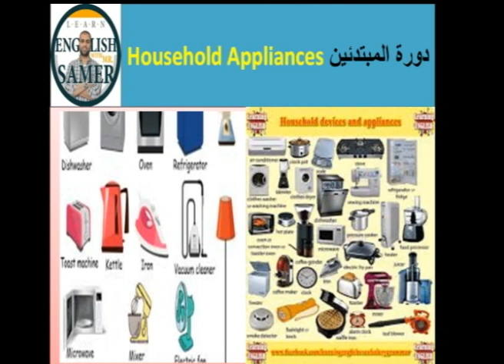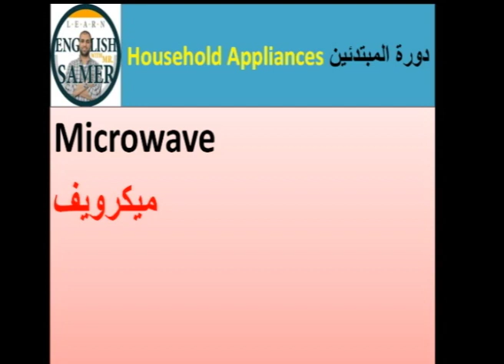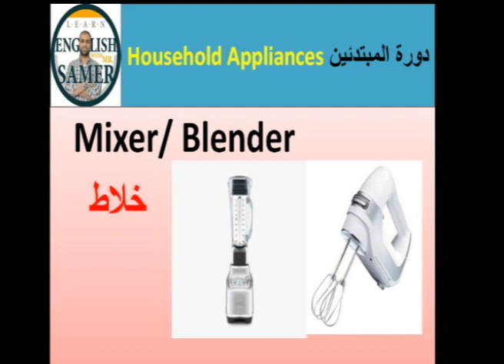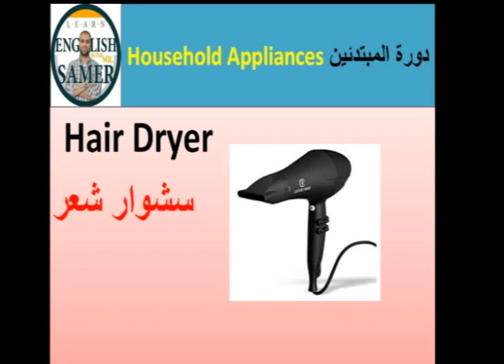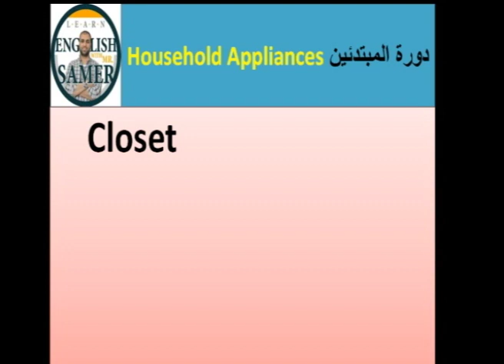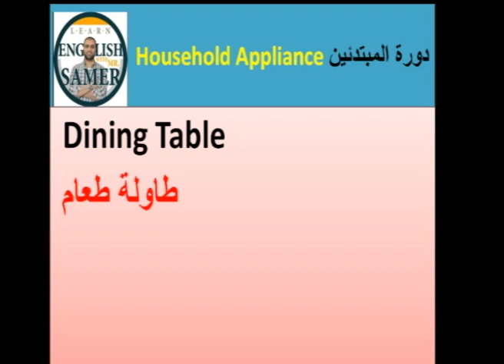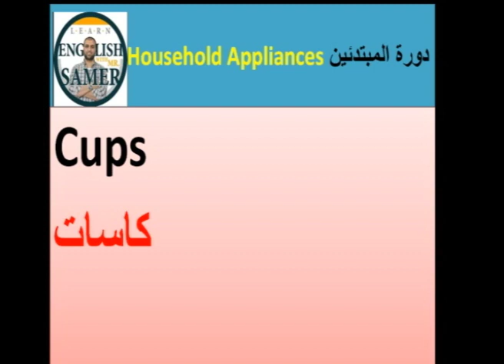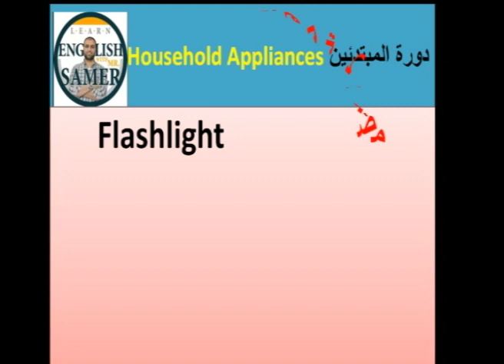Household Appliances and Equipment Vocabulary in English (1) الادوات المنزلية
Microwave,
 Oven فرن,
Stove غاز,
Fridge, refrigerator ثلاجة
Freezer مجمدة
Washing Machine غسالة
Hair dryer مجفف شعر
Blender Mixer خلاط   خفاق
Drawers أدراج
Closet خزانة
Kitchen cabinet خزائن مطبخ
Table lamp مصباح طاولة
Flashlight مصباح يدوي
Dining table طاولة طعام
Shelves أرفف
Knives سكاكين
Spoons ملاعق
Forks شوك
Toaster الة تحميص الخبز
Vacuum Cleaner مكنسة كهربائية
kettle غلاية
Frying pan مقلاة
Iron مكواة/ كواية
Clothes drying rack منشر غسيل
Heater صوبة تدفئة
Clock ساعة حائط
Dishes/ Plates صحون أطباق
Cups كؤوس